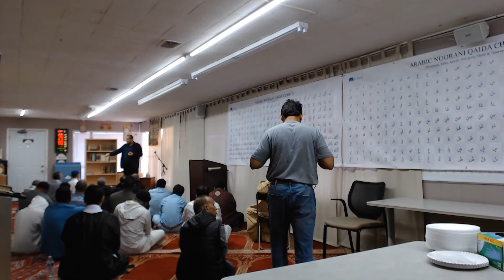Jum'a Khutbah at Masjid Al-Noor by Mohammad Al-Bedaiwi